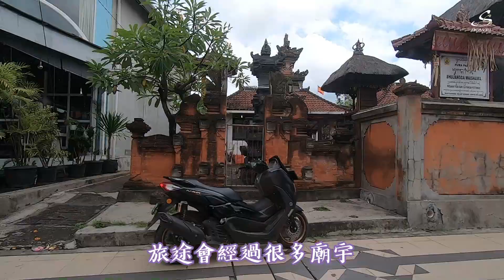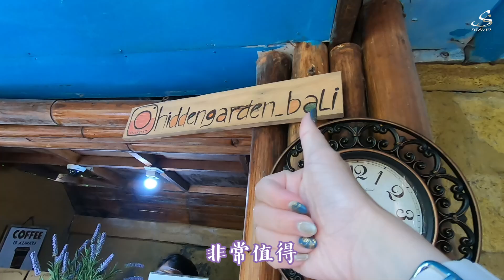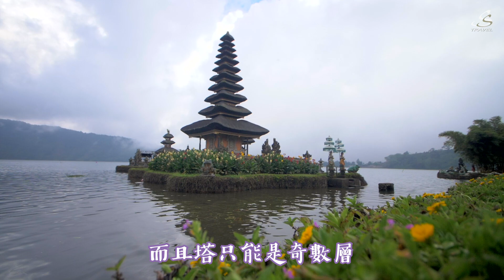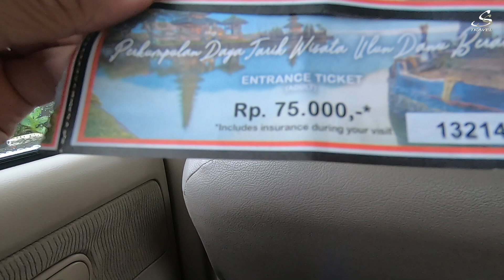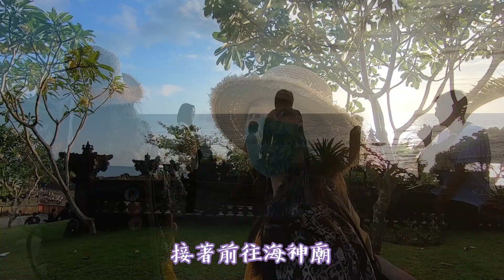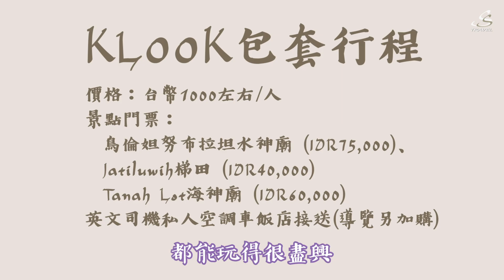【峇里島 Bali Travel Vlog 2022】EP.2 蜜月之旅 | 烏倫達努水神廟 | 麝香貓咖啡 | 梯田 | 海神廟 | 疫情之後第一次出國 | 跟著我們去玩耍吧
因為英文沒有特別好，所以沒有買導覽，司機都會在外面停車場等待，後來比較熟，有時候會帶我們去走走，小小導覽一下❤️
【本日行程】
00:00 🏠飯店： @viennavillas
01:45 🐱麝香貓咖啡Hidden Garden Coffee
04:51 👣烏倫達努水神廟Pura Ulun Danu Beratan Bedugul
07:53 🏞️梯田Jatiluwih Rice Terrace
08:24 🌊海神廟Tanah Lot

📍地區：塔巴南縣Kabupaten Tabanan
🚐交通：包車包行程